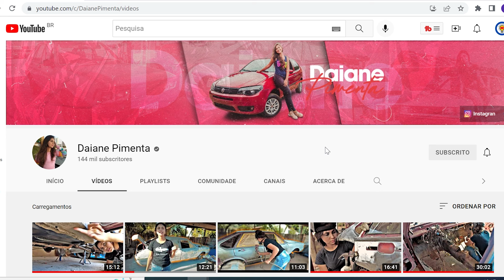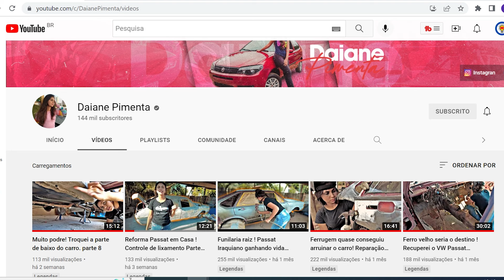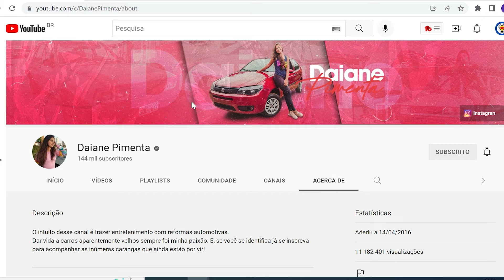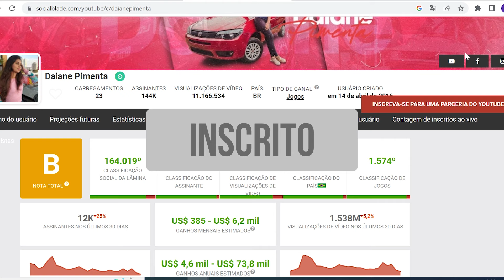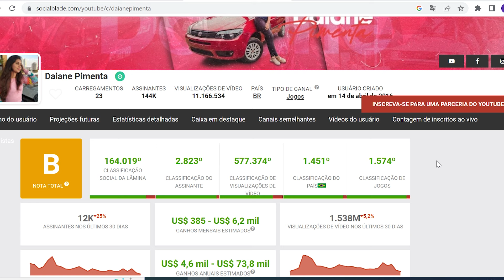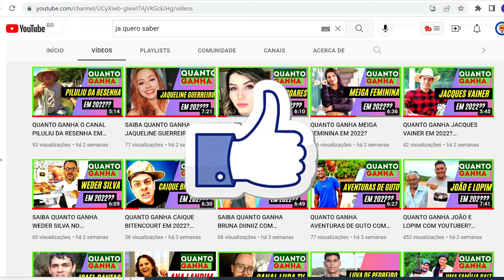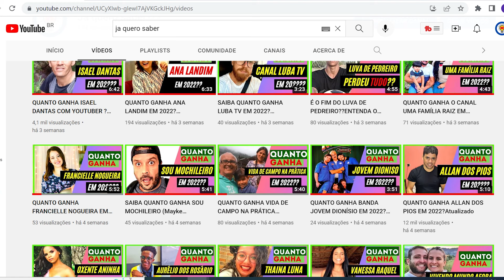QUANTO GANHA DAIANE PIMENTA EM 2022?Atualizado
Fala galera mais um video interessante na área!!
E Hoje vai ser sobre o canal DAIANE PIMENTA que é um excelente canal do Youtube.
Nesse canal DAIANE PIMENTA transformar sucatas em belíssimos veículos a partir de um trabalho de reformar complexo e com muita qualidade.

Agora quanto o canal   DAIANE PIMENTA  ganha por mês no youtube?não sabe?então assistam o video até o final!!!